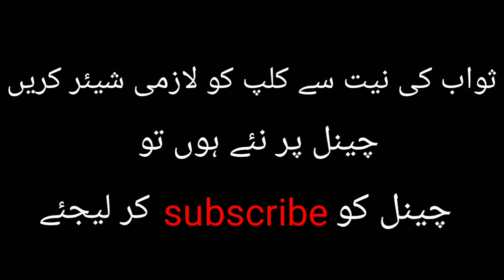miswak karne ki Fazilat by Maulana Nadeem Muzaffarnagari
miswak karne ki fazeelat uska Sunnat tarika
 miswak karna Huzoor Sallallahu Salam ki Sunnat hai